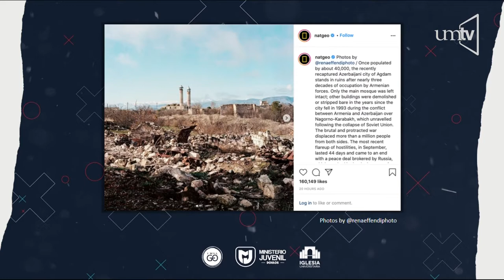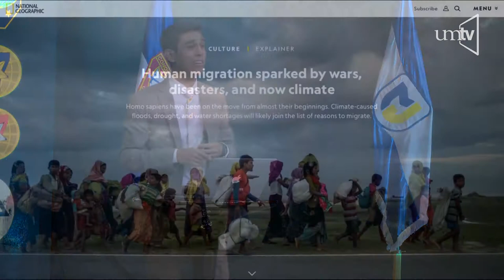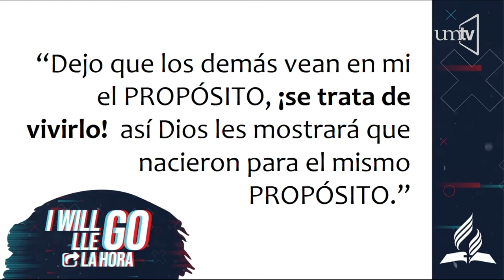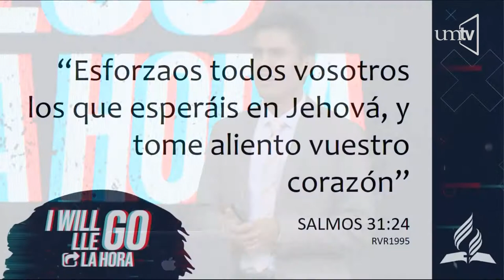Llegó la hora - Ptr. Zabdiel Brígido